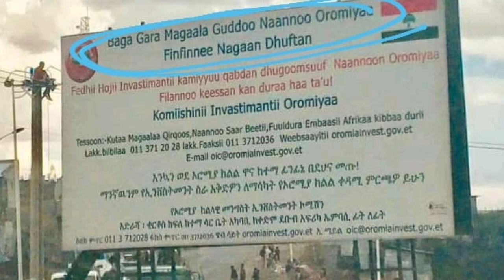Eritrea Russia meeting | Addis Ababa out of burial place | Controversial signboard erected by Oromia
Time Stamps
00:00 Headlines
02:15 Addis Ababa out of burial place
04:08  Controversial signboard
07:05 Eritrea Russia meeting
10:03 Message from WFP